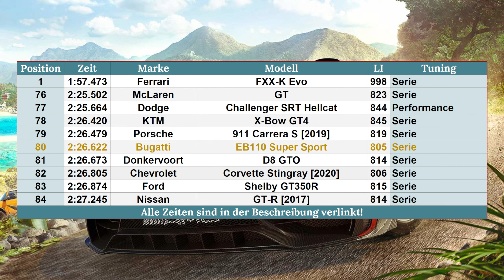Forza Horizon 5 | #257 | Alles Gute, Ettore Bugatti!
Der Bugatti EB110 ist der italienische Bugatti, und das merkt man ihm auf mehrere Arten an!